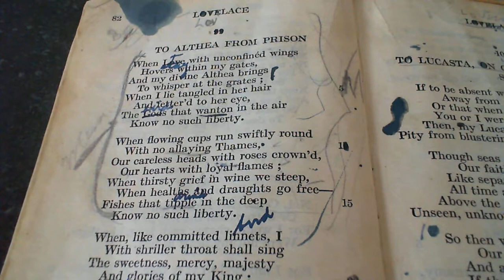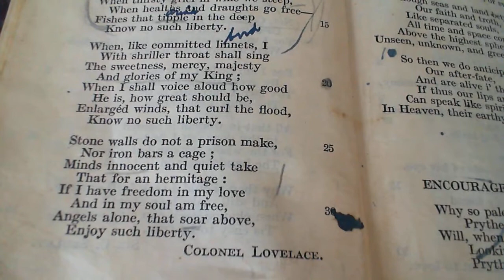To Althea From Prison - Colonel Lovelace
99 To Althea From Prison
The ninety-ninth poem in the collection. (* additional details below )

*NOTES FROM THE BACK OF THE BOOK:

From Prison: to which his active support of Charles I. twice brought the high-spirited writer.